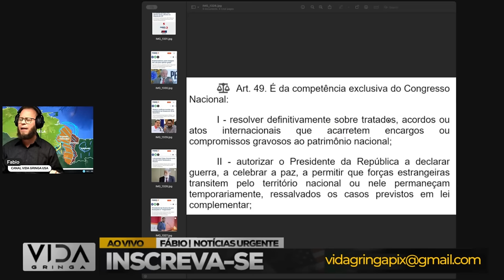Sinuca de Bico‼️ Este Pode Ser o Fim do Lula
🌐 Em meio à tensão internacional, a Venezuela considera quatro opções para entrar na Guiana, e o Brasil se torna peça crucial nesse tabuleiro. Este vídeo explora as possíveis rotas e os desdobramentos políticos que podem resultar uma sinuca de bico aonde o  Lula pode cair

🔍 Acompanhe-nos em uma análise minuciosa, discutindo como essa situação delicada pode influenciar o futuro político de Lula, levantando questões sobre impeachment e as implicações de uma possível intervenção venezuelana. Participe da conversa nos comentários e compartilhe suas perspectivas sobre esse cenário complexo.